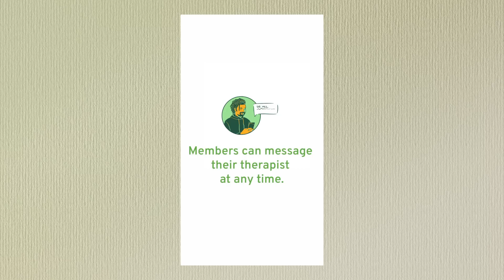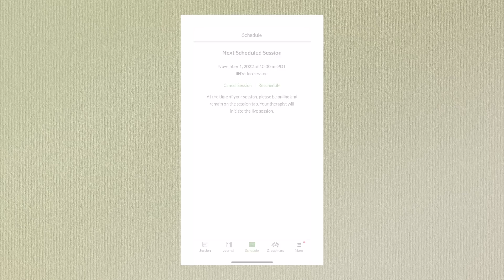$500 SUMMER COLLECTIVE HAUL ⎮skims, shein & more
links//

skims

shein

SHEIN BAE Draped Front Backless Knot Back Crop Halter Top

SHEIN Unity Split Hem Tube Top & Flare Leg Pants

Flap Detail Button Front Raw Hem Tube Denim Top

SHEIN ICON Cut Out Front Lettuce Trim Crop Lace Top